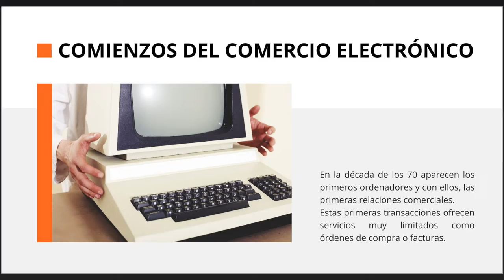El comercio en el aula de español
Dar clases de español para fines específicos a estudiantes no nativos puede crear problemas en la comprensión del léxico durante el desarrollo de las clases en línea. Por esta razón hemos creado una presentación en Genially para que los alumnos puedan seguir y aprender los conceptos básicos del comercio.

Se empieza con la definición de comercio y de comercialización para pasar a los intercambios nacionales e internacionales del comercio interior y exterior. Se dedica, luego, un apartado al comercio electrónico y a su evolución.

Compartimos la presentación esperando que pueda ser útil para otros docentes y su alumnado.